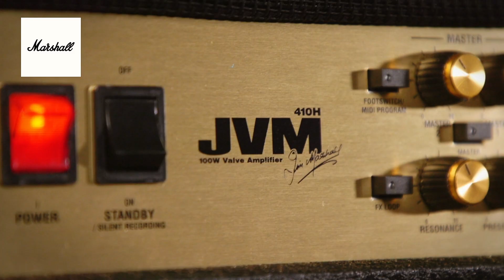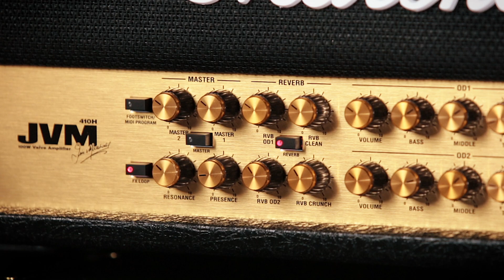JVM Tutorials | High Gain Lead Sound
In this tutorial we walk through how to get an 'High Gain Lead' sound using the JVM410H.